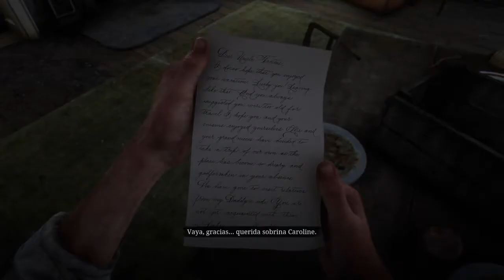Red Dead Redemption 2 / Capitulo 47